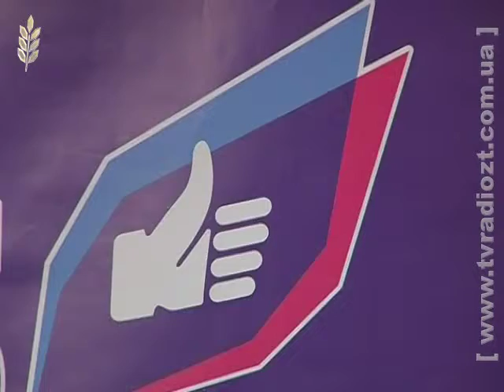ЖОДТРК. На часі від 17.02.14